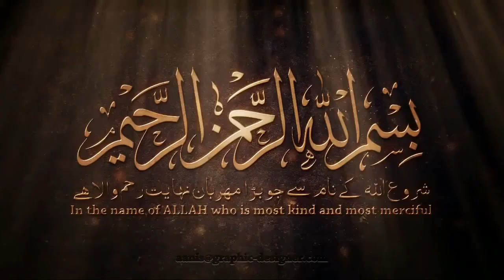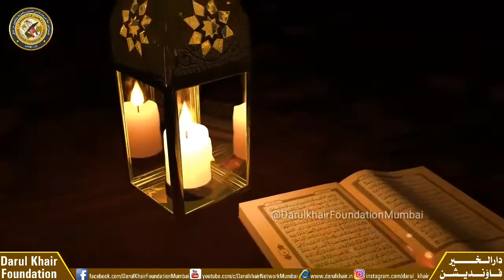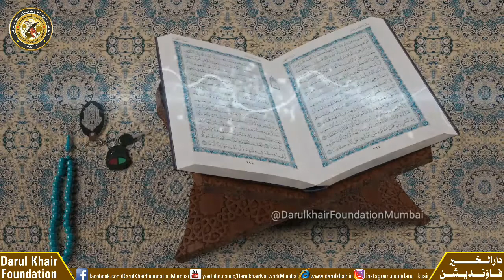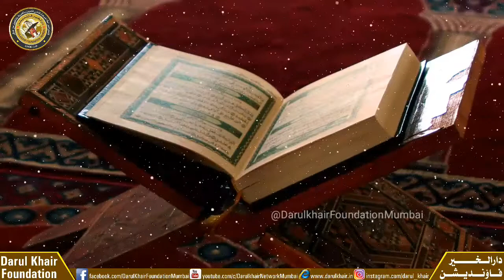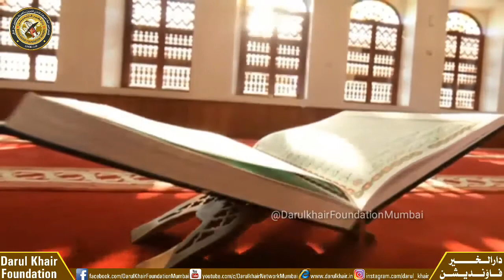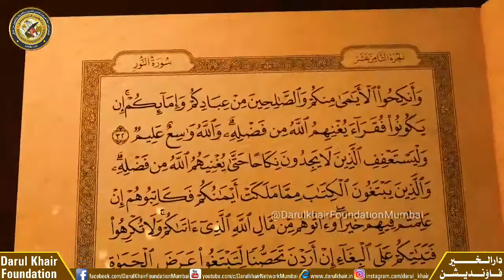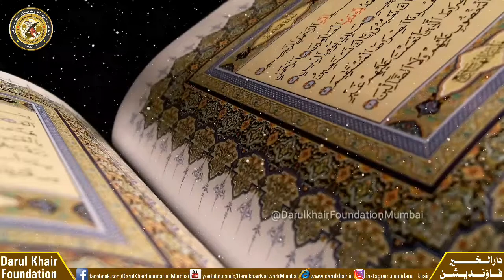Mahe Nuzool e Quran Hai Ye | Ye Mahe Ramzan Bhi Hai | Ramzan Special Naat